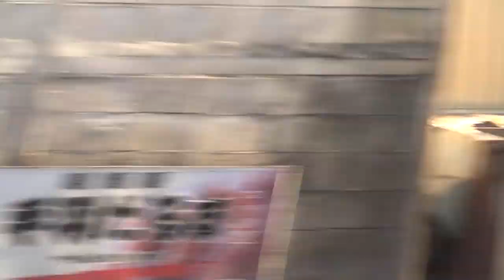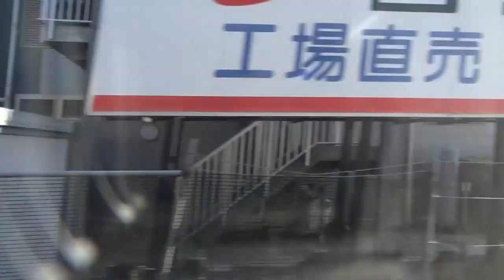乗るか乗らないかは貴方次第です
ＪＲ東日本　高崎線　鴻巣⇒大宮
　あかぎ８号